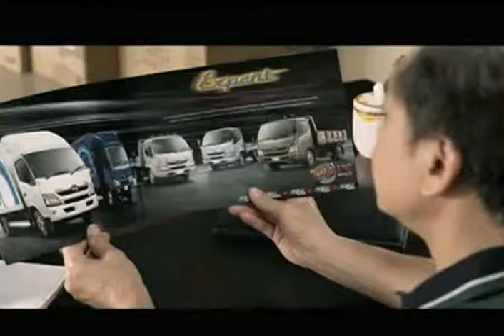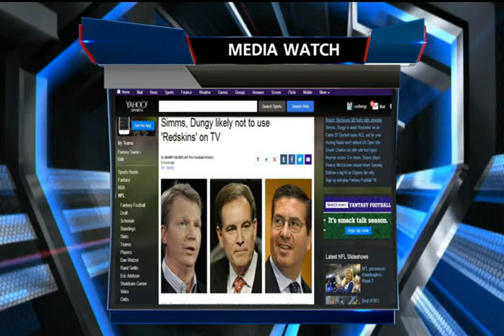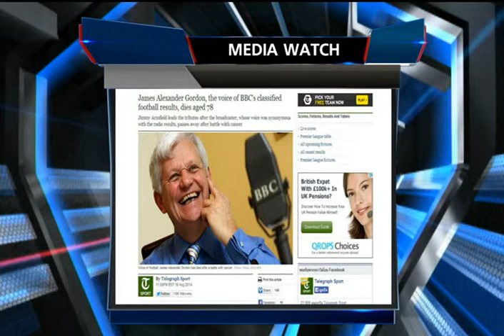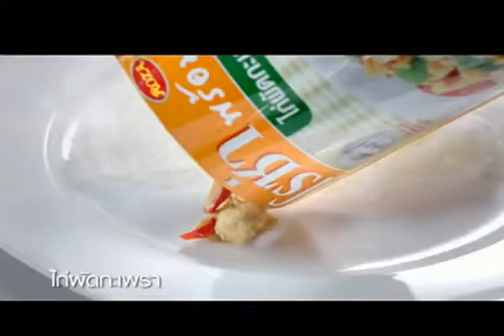Sport Today | 19-08-2014